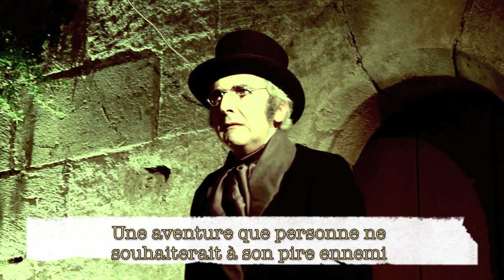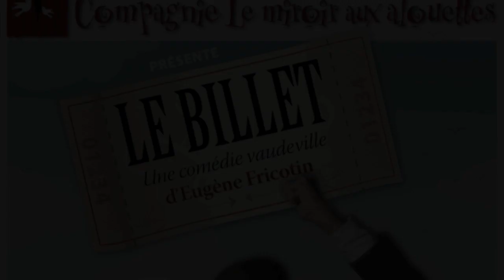LE BILLET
Vaudeville d'Eugène Fricotin joué les 14 & 15 octobre 2011 à Loches en Touraine, puis en tournée et à Paris en 2012.

1851. Paris. Gaspard de Saint-Alban, un bourgeois sans le sou, se retrouve dans une situation épouvantable à la suite d'une dette faramineuse. L'espoir renaît quand il achète le billet gagnant de la grande loterie de la foire Saint-Laurent jusqu'à ce qu'il l'égare. Tout est alors mis en oeuvre pour le récupérer. Mais à quel prix !